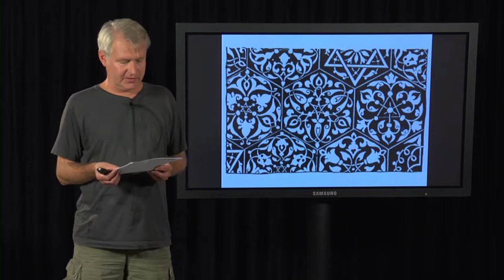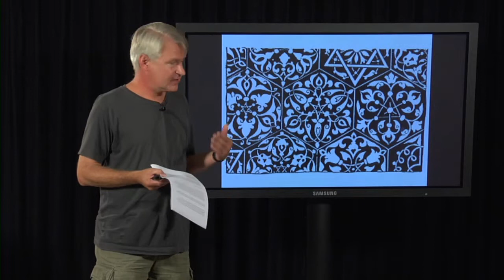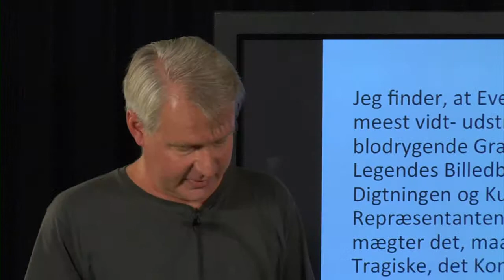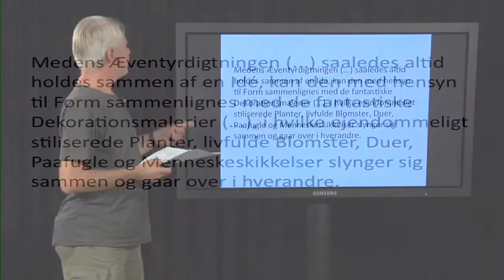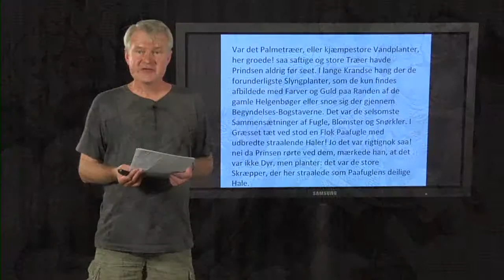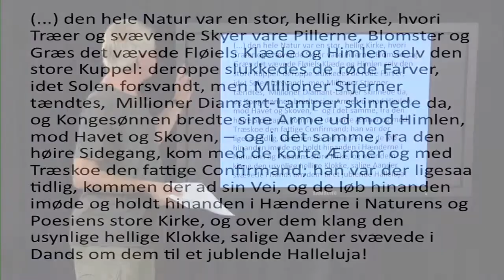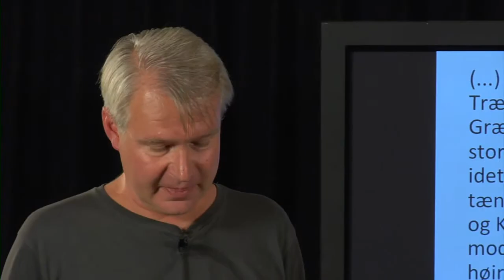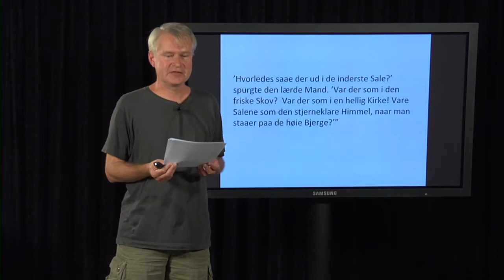Jacob Bøggild H. C. Andersen og den romantiske arabesk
Med H.C. Andersen har vi i Danmark fostret en af verdens mest berømte forfattere. Det er vi stolte af, det er en del af vores brand, og vi scorer nok ikke så få kroner i turistindtægter på den konto. De fleste har imidlertid et billede af Andersen som en forfatter af eventyr for børn, som trods sit geni selv var en smule barnlig og naiv. Men det er han ikke. Han var tværtimod meget velovervejet om sit forfatterskab og bag det ligger en bevidst kunstnerisk strategi -- en såkaldt poetik, som i Andersen tilfælde har sit udspring i arabesken.